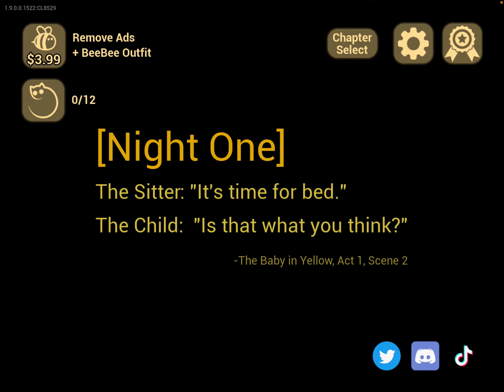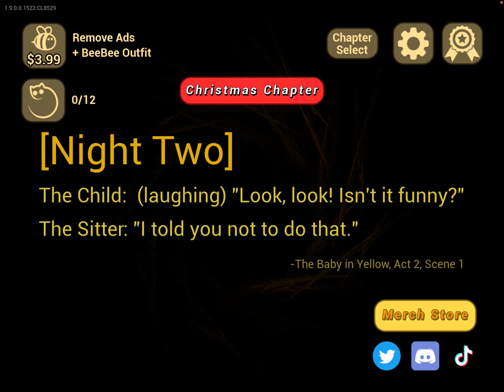Can I survive the baby in yellow part 1?